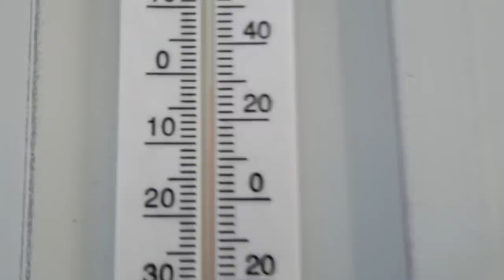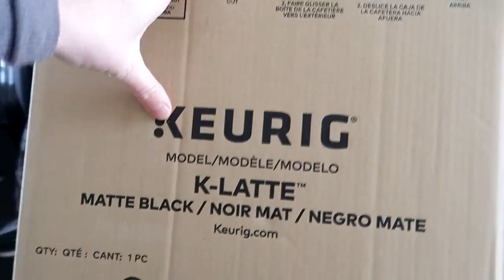HORSEY EASTER SURPRISE! Day 072 (03/11/20)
DaybyDayVlogs
110 North Front Street - A3,
Suite #213
Belleville, Ontario, K8P 0A6
Canada